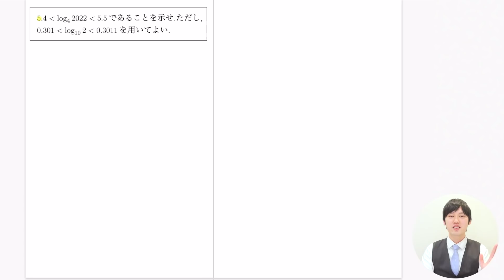【解ける？】今年の京都大学のシンプルな問題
今年受験された方おつかれさまでした！
京都大学受験された方は、第1問からシンプルな一行問題で面食らったことかと思います。
DLはこちらから↓
iOS版